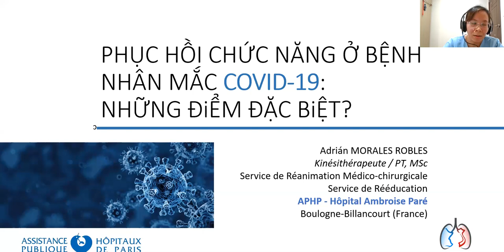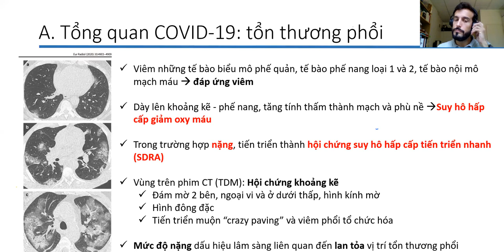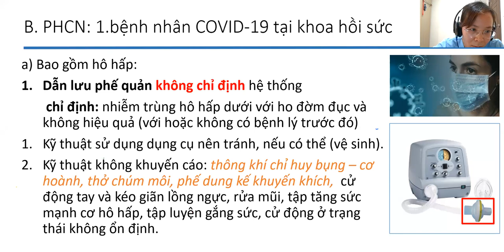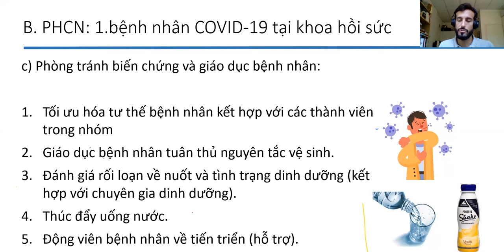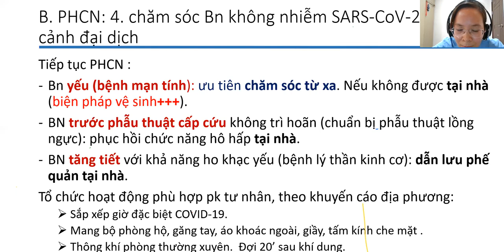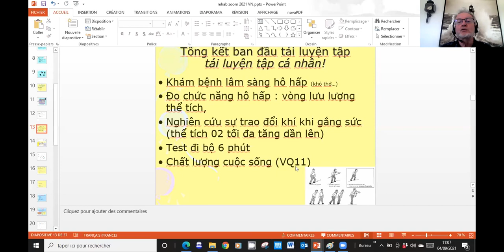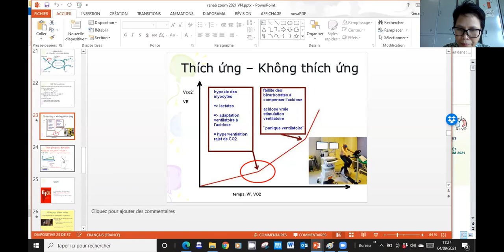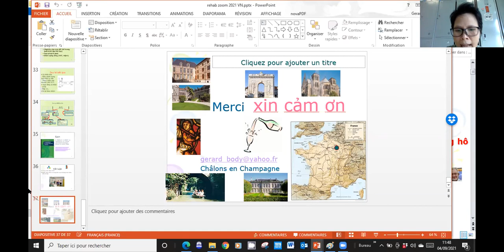Phục hồi chức năng hô hấp / Phục hồi chức năng ở bệnh nhân mắc COVID-19: Những điểm đặc biệt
Giảng viên: Dr. Gerard BODY, Dr. Adrián MORALES ROBLES
Nội dung: Phục hồi chức năng hô hấp / Phục hồi chức năng ở bệnh nhân mắc COVID-19: Những điểm đặc biệt